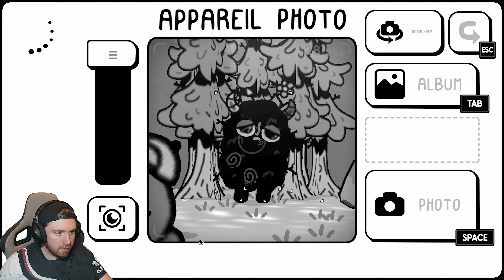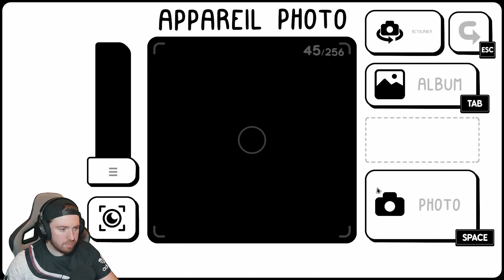" TOEM " : Gameplay Découverte ( Game Pass CLOUD / XBOX / PC ) [ FR ]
💸 Commandez avec ce lien et recevez 5€ de réduction 💸

Maintenant, passons à l'essentiel de ma chaîne ! 🎮 Si vous êtes fan de contenu multi-gaming, vous êtes au bon endroit. Au menu : jeux d'action, d'aventure, de survie, d'horreur, rétro... sur différentes plateformes comme PC, PS3, PS4, Xbox One, Android, iOS, Super Nintendo. 🔔

🖥️ Voici les détails de mon PC et de mes accessoires :

Mémoire ► 16 Go de mémoire totale de type DDR4 à 1.2 GHz
Accessoires PC :

Caméra ► Samsung Galaxy Note 10 avec iVcamPro
Merci pour votre soutien et à bientôt sur ma chaîne ! 🎉🔥